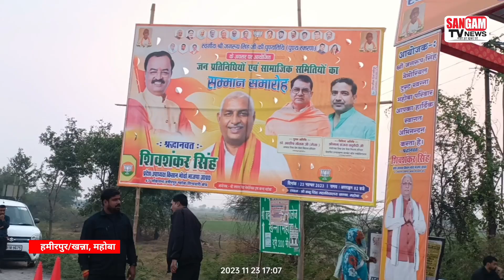शिवशंकर जी के पिता स्वर्गीय जगरूप सिंह जी की पुण्यतिथि पर सम्मान समारोह।